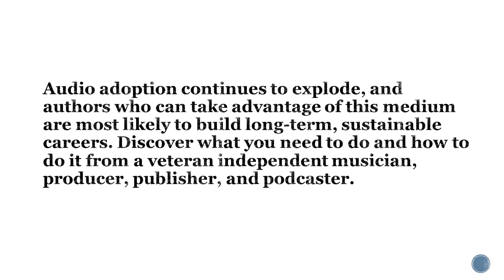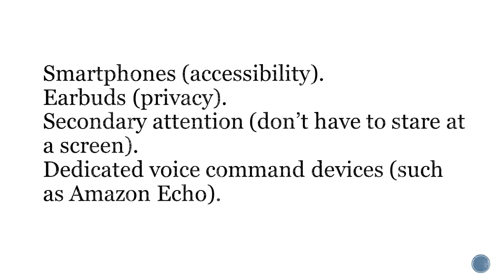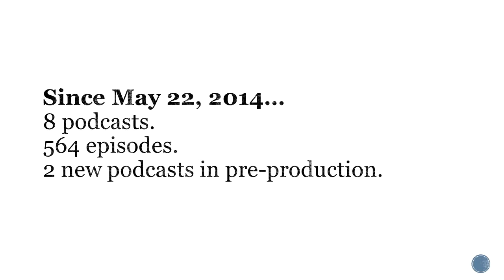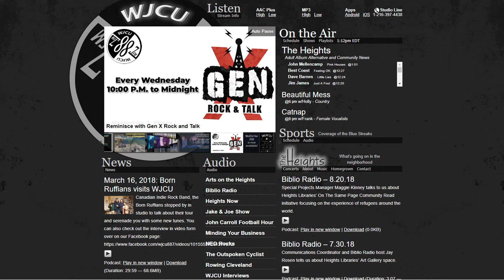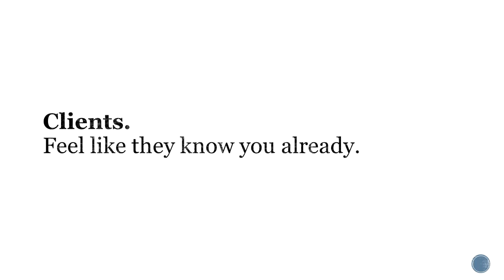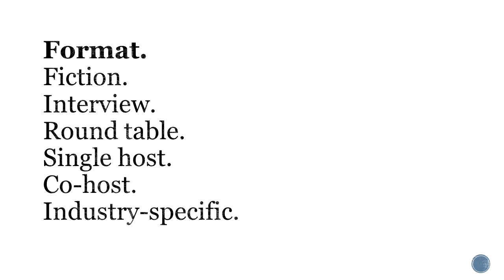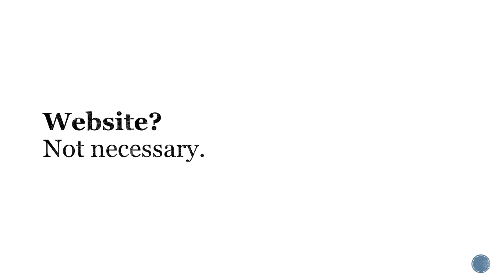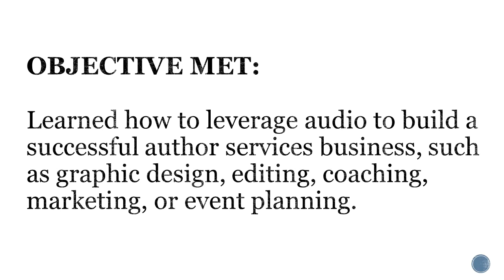J Thorn - Leverage Audio to Boost Your Author Business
Self-Publishing Advice Conference, Digital Book World 2019